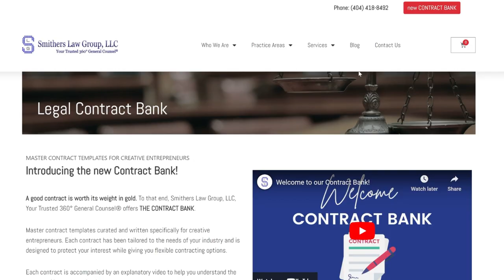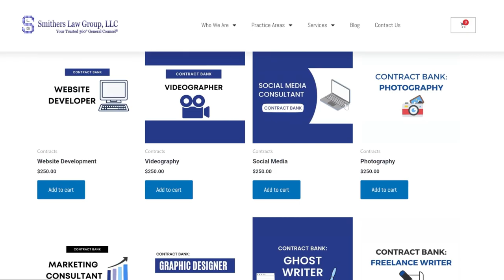Taking Flight: Navigating Change and Chasing Dreams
In this episode of the Impostrix Podcast, host Whitney Knox Lee sits down with Roxane Romulus, a seasoned executive with over 20 years of experience in risk management and an FAA-certified drone pilot. Roxane shares her journey of pivoting from a successful corporate career to pursuing her passion through her business, Black Girl Drone World, which focuses on educating girls and women of color in STEM and aviation.

Join us as we explore:

Roxane's experiences in risk management and the importance of understanding various types of risks in business.

The challenges and rewards of leaving a corporate job to follow one's passion.

Roxane's wake-up call that it was time to pivot.

The significance of representation in the drone industry and how Roxane is working to empower the next generation of drone pilots.

Tune in for an insightful conversation about career transitions, overcoming self-doubt, and the importance of pursuing what truly brings you joy.

Roxane on IG @BlackGirlDroneWorld
BlackGirlDroneWorld.com

Whitney on IG @ImpostrixPodcats
ImpostrixPodcast.com

Support the podcast:
Impostrix Podcast is now a part of the ALIVE Podcast Network! Half of your monthly fee goes directly to Impostrix Podcast. Your support helps us continue to uplift and validate entrepreneurs of color.

Shout out to Chris @DigitalREM for editing this show.